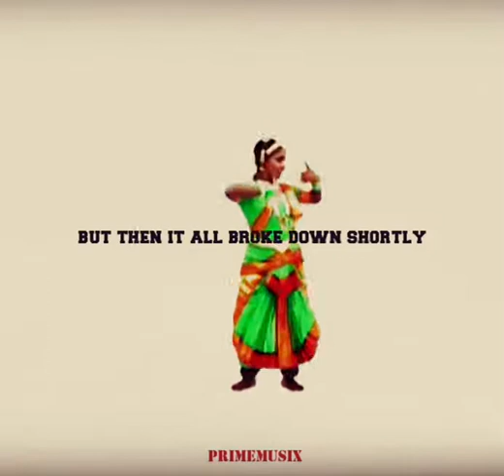Iraj Ft Ranidu-Ahankara Nagare(Short Clip)